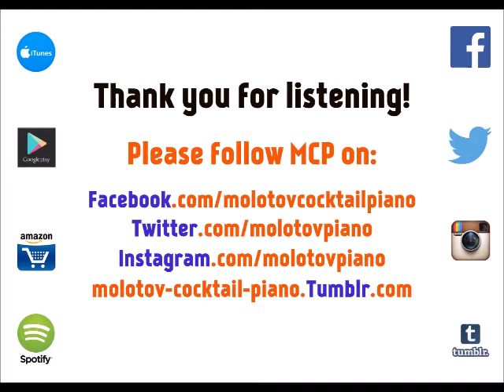No Way - Fifth Harmony [cover by Molotov Cocktail Piano]